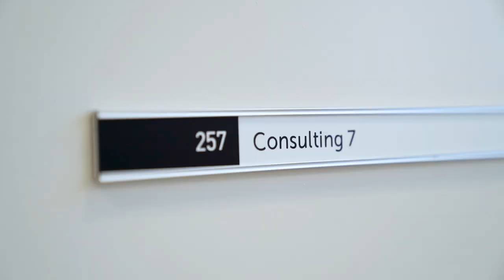World-first testing strategy for penicillin allergy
New research led by The University of Western Australia will lead to a world-first in testing strategy for penicillin allergy to ensure patients aren’t avoiding taking antibiotics when they don’t need to, as well as preventing more superbugs from emerging.

Lead author Clinical Professor Michaela Lucas, from UWA’s Medical School, said researchers had found that up to 90 per cent of people reporting penicillin allergy may be avoiding the drug needlessly